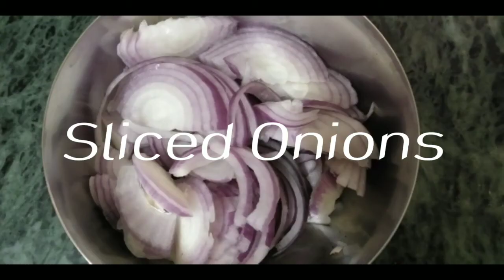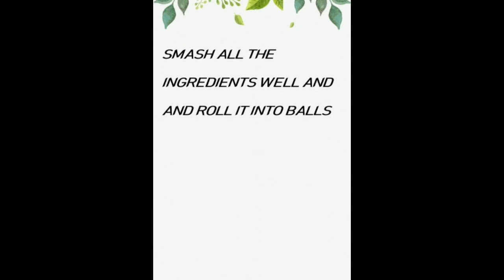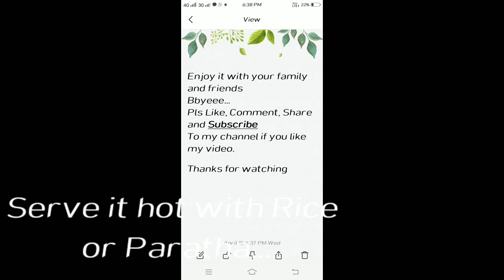Lockdown special recipe Raw Jackfruit's (Enchor in Bengali) Kofta Curry / Elixir of Life Vlogging